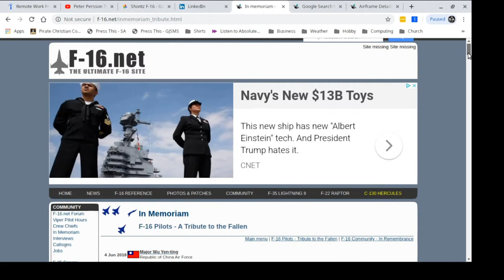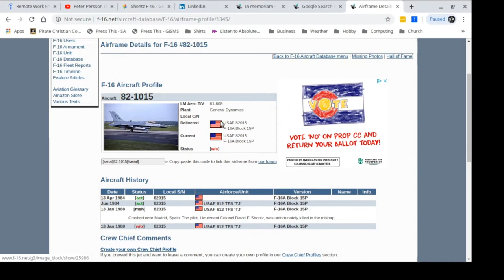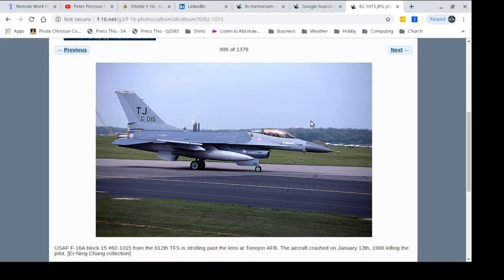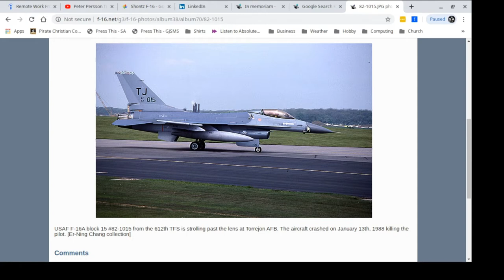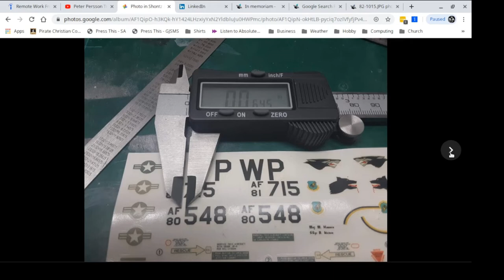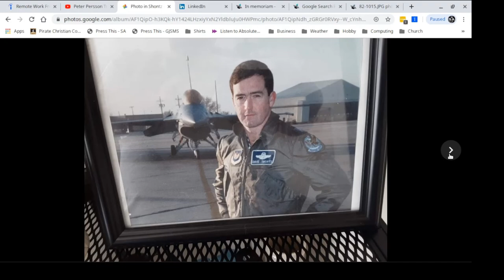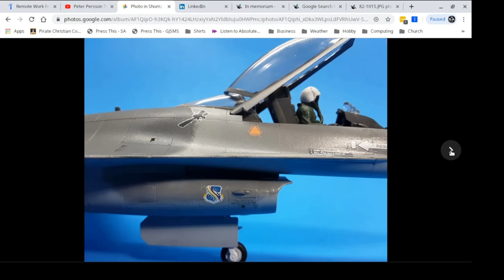The Super Secret F-16 Tribute Build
What was that super secret thing all about anyway?